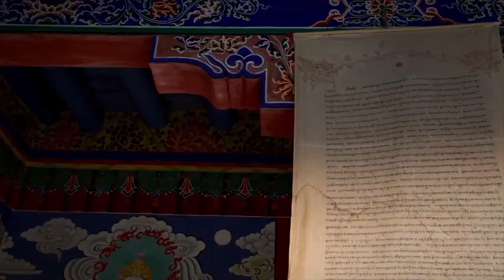Emil Petkov - Music Showreel - 2020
Full time sound designer and composer with over 10 years of experience in sound design, recording, editing, composing, arranging, mixing and mastering audio. Proficient in various DAWs and VST plugins/instruments with the ability to manipulate audio in countless ways to create a matching soundtrack for the product. Familiar with software company culture, working within a team and meeting deadlines.
Content:
00:00 - Epic/Orchestral
00:22 - Uplifting/Pop-Rock
00:55 - Mysterious/Odd
01:24 - Rock
02:13 - Chinese
02:32 - Quirky
02:42 - Halloween
02:54 - Western
03:11 - Epic/Rock
03:34 - Disco
03:46 - Club/Electronic
03:59 - Heavy Metal
04:25 - Adventure/Orchestral
04:45 - Contact Info